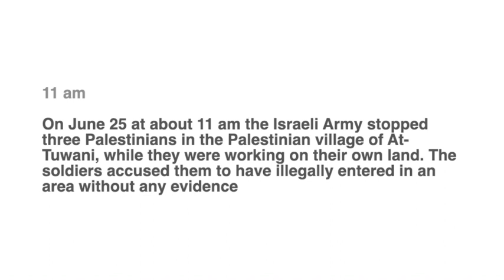2019-06-25 Israeli soldiers arrest 3 Palestinians in At-Tuwani village